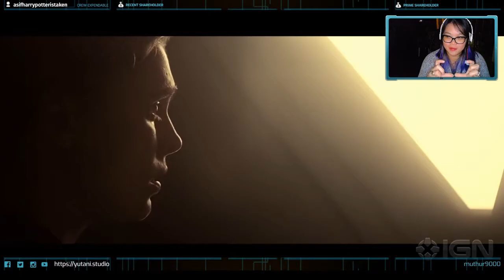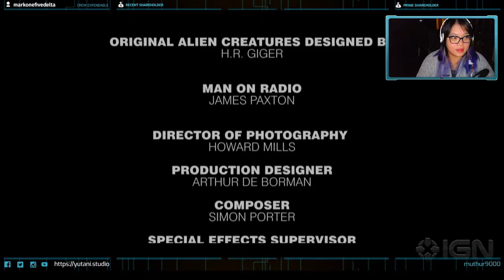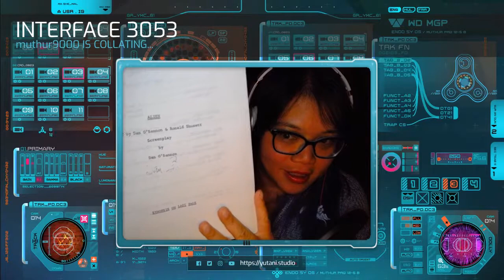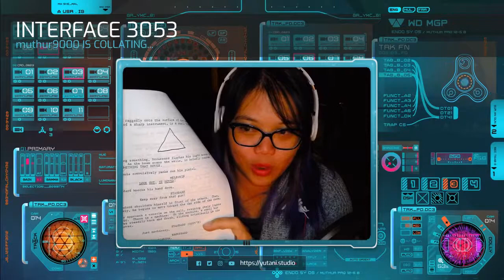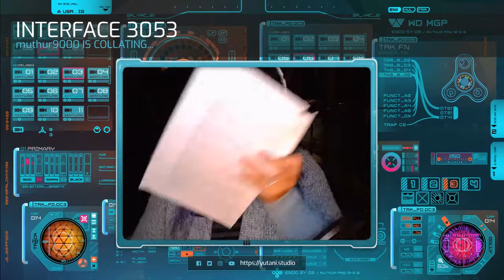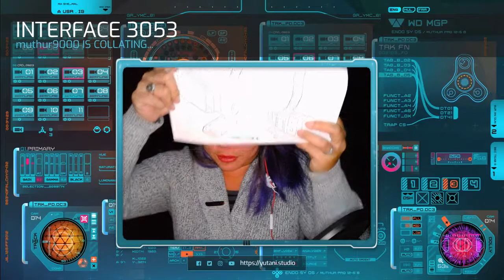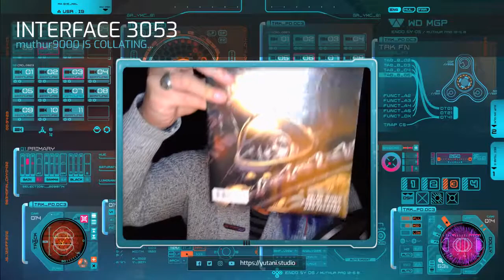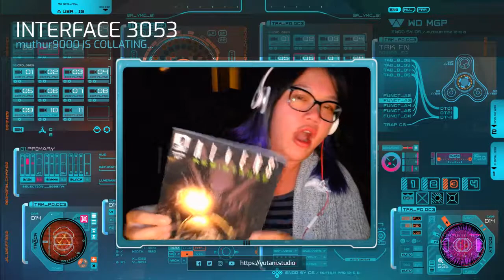Alien: Containment Reaction, Analysing Alien and Patreon Prize Draw March - Studio Yutani